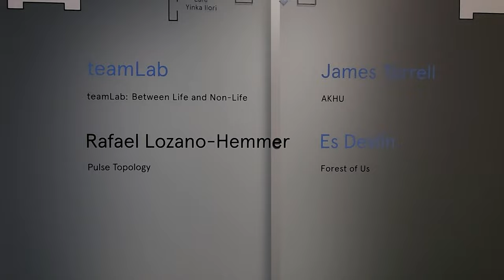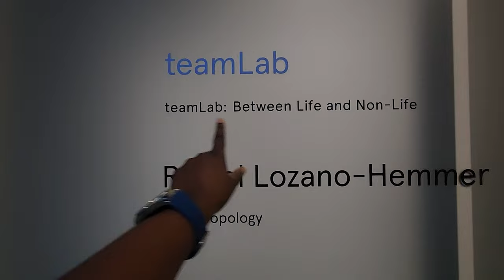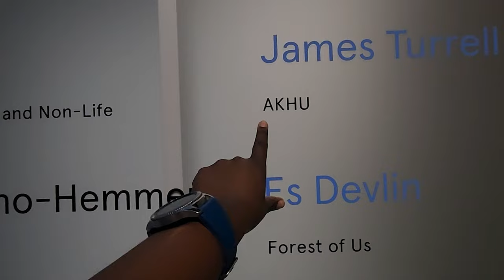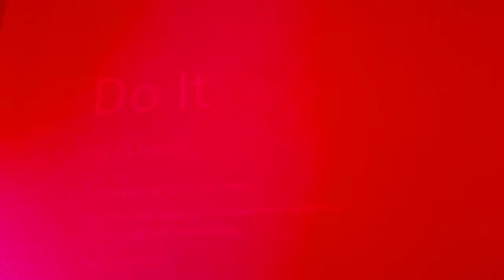Explore an Unbelievable Museum: SuperBlue!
In this video, I'll take you on an exploration of one of the coolest museums in Miami - SuperBlue!

If you're looking for a museum that's out of the ordinary, then this is the place for you. This museum offers an experience you won't find at any other museum, and it's definitely worth a visit! It's full of amazing digital illustrations and light displays, as well as a beautiful mirror maze. This museum is a great way to spend a rainy day, and it's definitely worth the trip!

If you're in Miami or the surrounding area, be sure to check it out. If you're a fan of art and you're looking for a new adventure, then this is the museum for you!